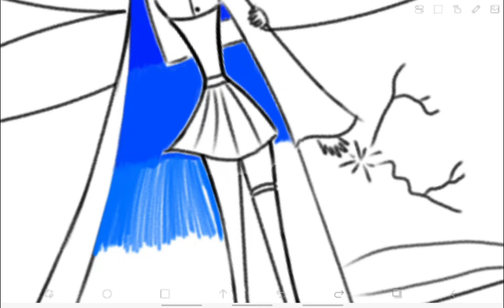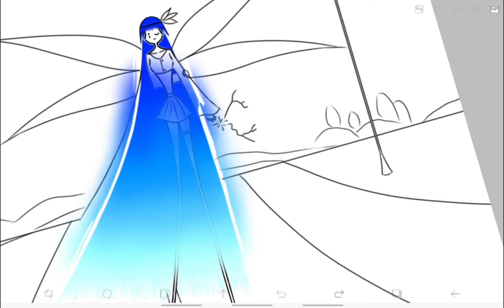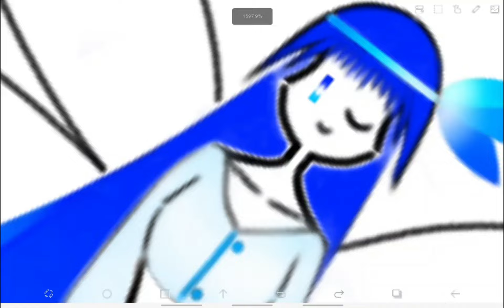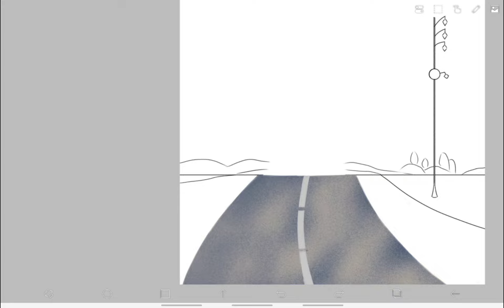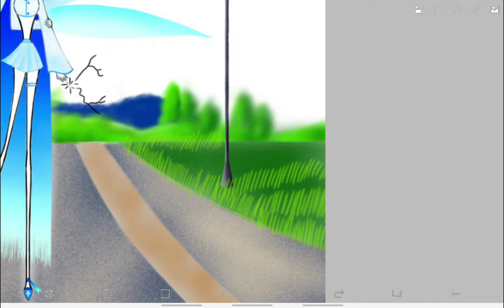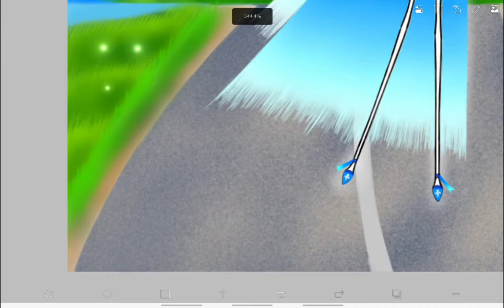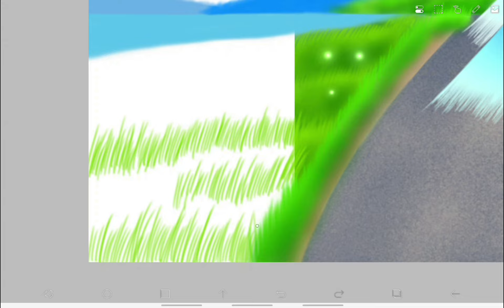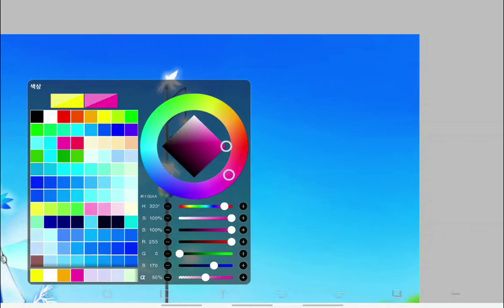Time Lapse #397 : Breezy Riverside 🏕️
0:00 - Character
10:27 - Background
18:00 - Complete

As the sun went down and the heat of the sun began to calm down,
The cool breeze began to be felt.
The season has changed, and now it is not as hot all day as before.
I should move more actively and spend my days diligently.